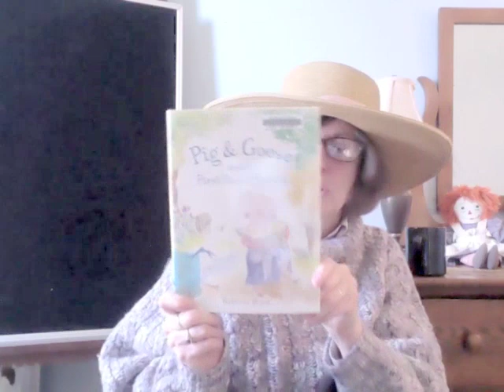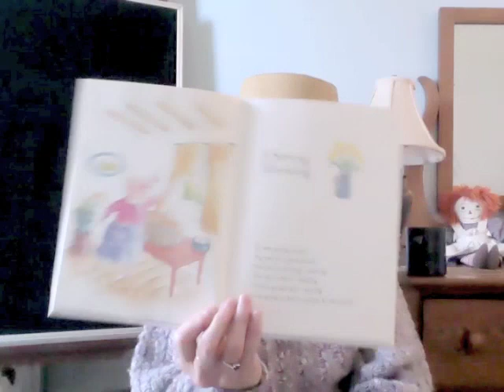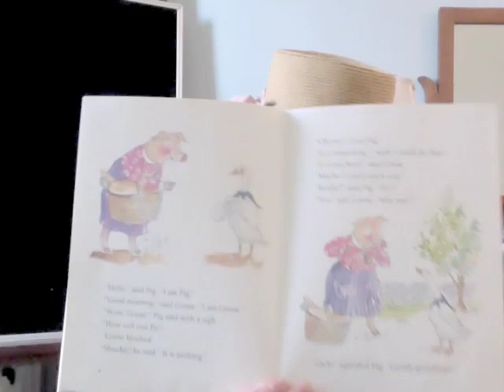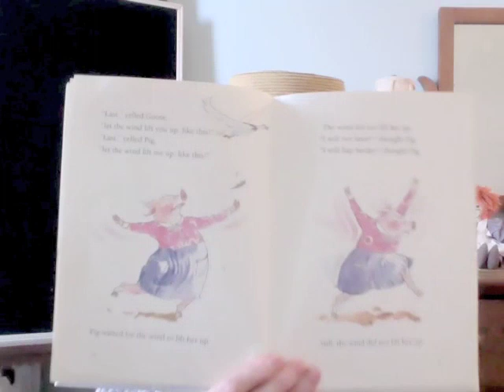Story Starters for Youngers (ages 4-8)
Pig & Goose and the First Day of Spring